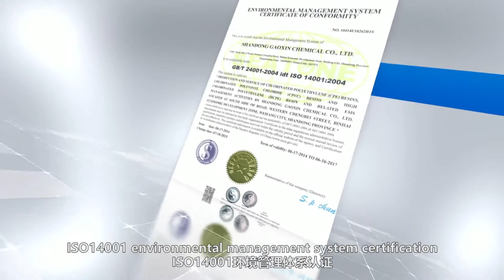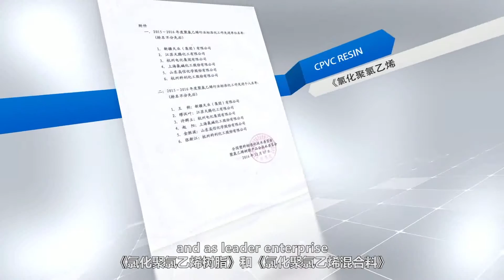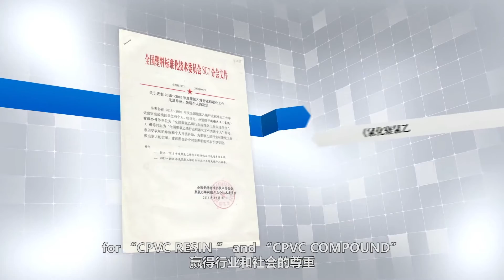SHANDONG GAOXIN CHEMICAL -- CPVC ,CPE,HCPE RESIN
Shandong Gaoxin Chemical Co.,ltd established in the year 2003 located in Weifang city.  Our factory mainly production CPVC Resin (Extrusion & Injection Grade ), CPVC compound, CPE Resin (Impact modifier for PVC).HCPE Resin (Painting & Adhesive Grade).
Now we have became the leader in the field of Chlorinated Polymer Materials after decade's development, mainly market is Russia, USA,South America,Korea, India, Asia, South Africa,Qatar,UAE, Middle East Market..etc. .